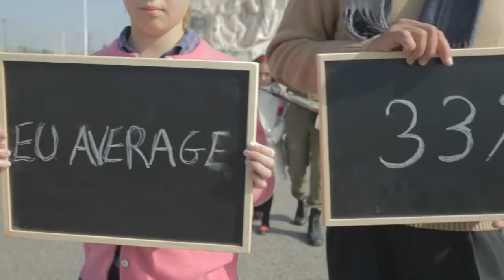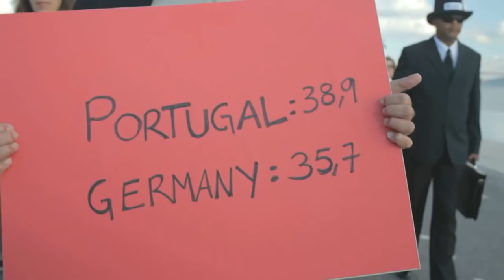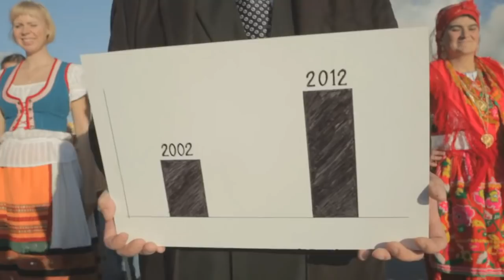Ich Bin Ein Berliner (english version)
Ich Bin Ein Berliner (english version) - Promotional video for Portugal during the financial crisis of 2011/2012.